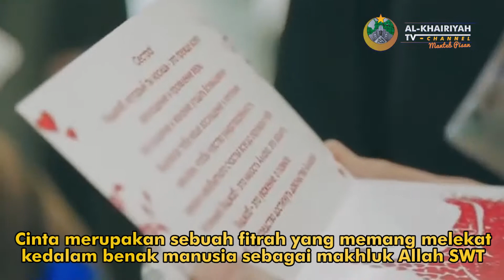MENYATAKAN CINTA - Al-Khairiyah TV Channel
Menyatakan Cinta?